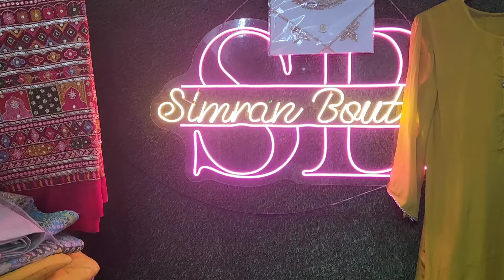jaipuri saree ko ap reuse करके baut acha look कैसे दे